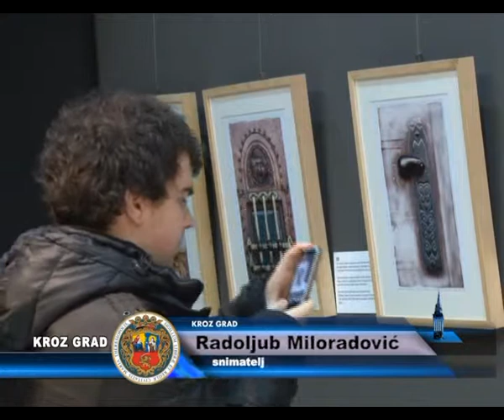"ČUDESNI SVET SECESIJE"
U Gradskom muzeju, danas je otvorena izložba pod nazivom "Čudesni svet secesije- detalji arhitekture podunavskih zemalja", austrijskog umetničkog fotografa i  profesora Petera Šuberta. Izložbu su priredili Austrijski kulturni forum iz Beograda i subotički Gradski muzej.